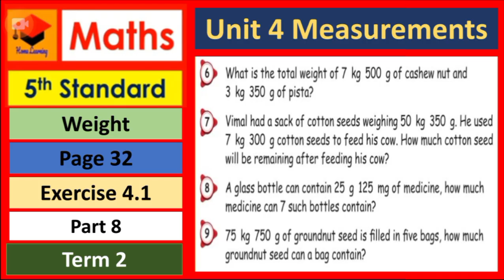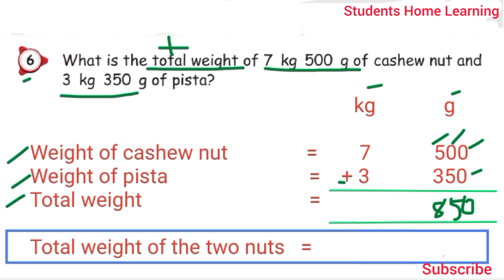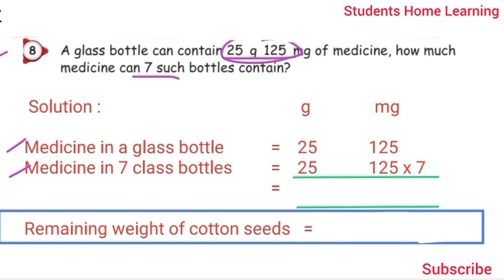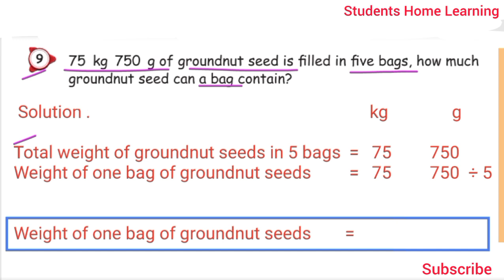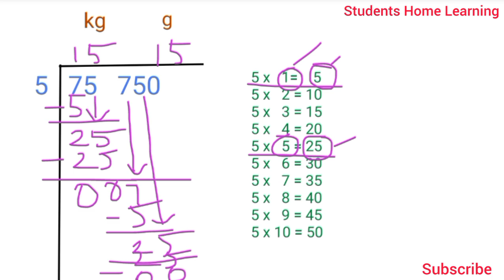5th Std- Unit 4- Measurements- Weight- Part 8- Pages 32- Exercise- 4.1 (6,7,8,9)- Term 2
5th Std- Unit 4- Measurements- Part 8- Pages 32- Exercise- 4.1 (6,7,8,9)- Term 2 -Explained in tamil- Samacheer kalvi Syllabus-

Topics:
Exercise 4.1